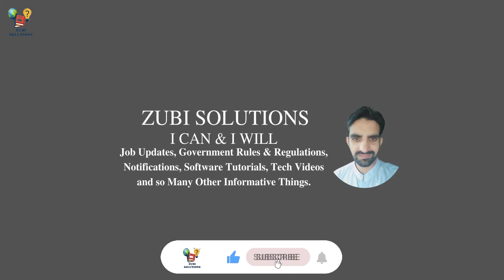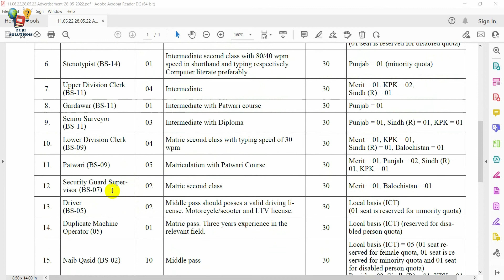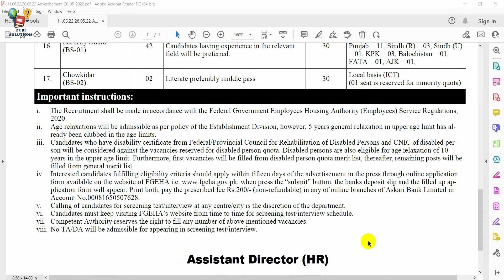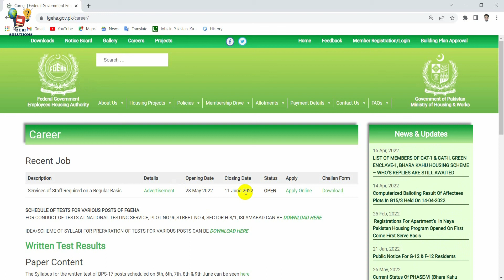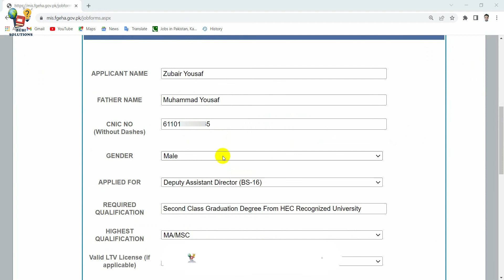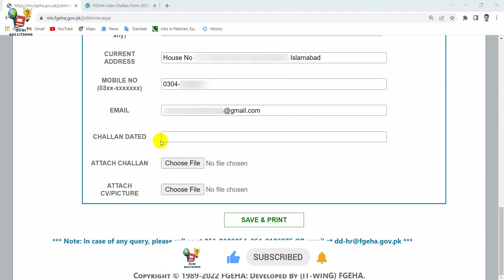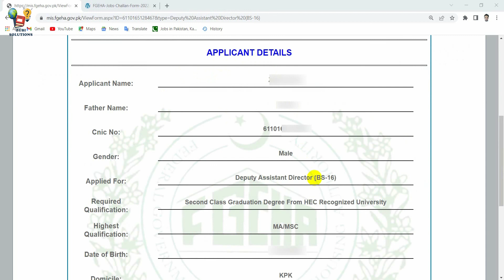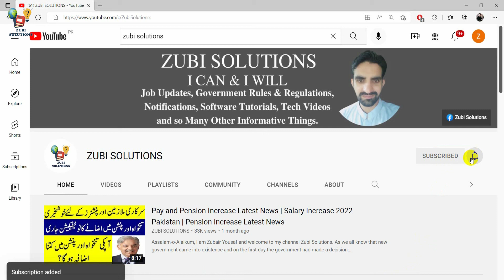Federal Government Housing Authority Jobs 2022 | FGEHA Jobs 2022 | How to Apply Online in FGEHA Jobs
Assalam-o-Alaikum, I am Zubair Yousaf and you are watching my channel Zubi Solutions. Federal Government Housing Authority Jobs 2022 has recently been announced. There are 97 vacant positions in new FGEHA Jobs 2022 advertisement. There is a FGEHA Jobs 2022 Apply Online procedure. You will know about all particulars regarding new FGEHA Jobs including How to Apply Online in FGEHA Jobs.